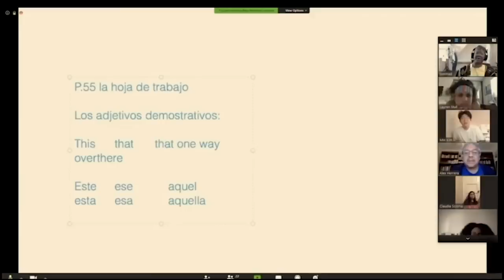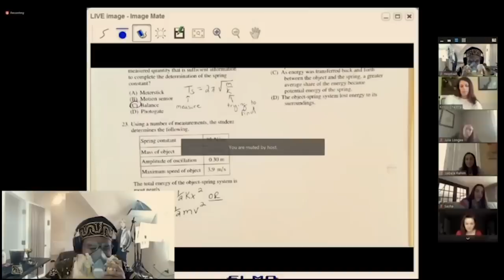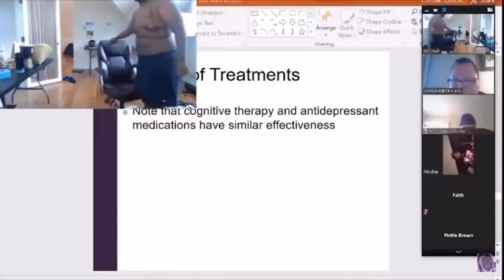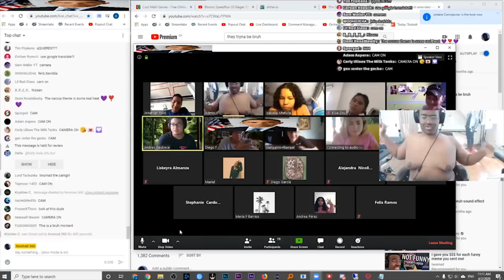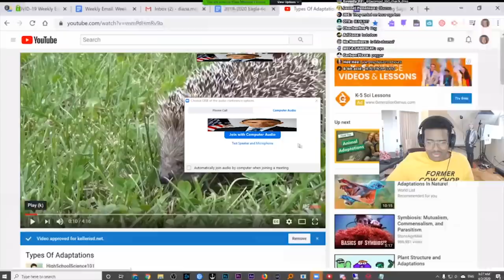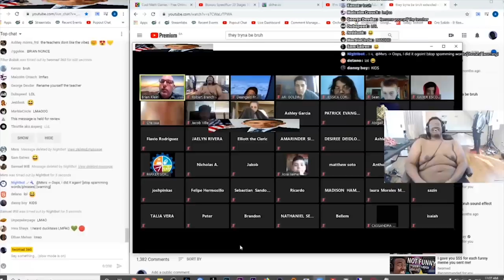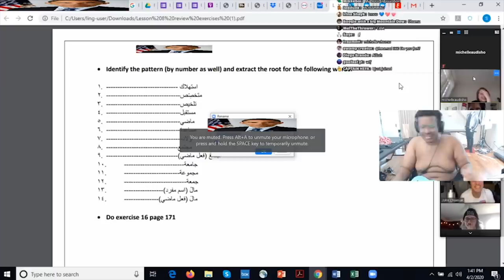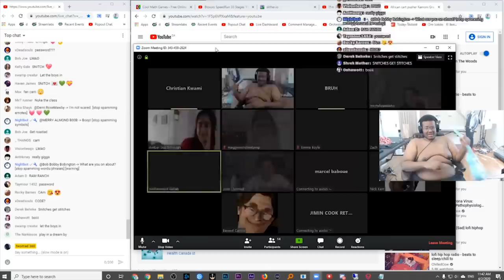TWOMAD RAIDS ONLINE "ZOOM" CLASSES ( Stream Highlight)